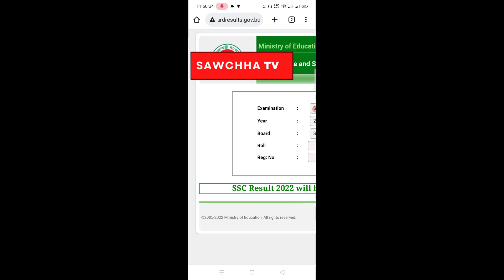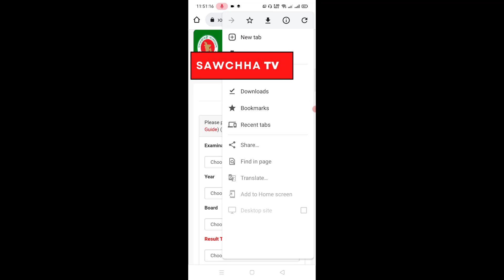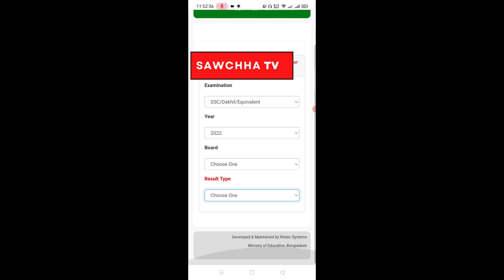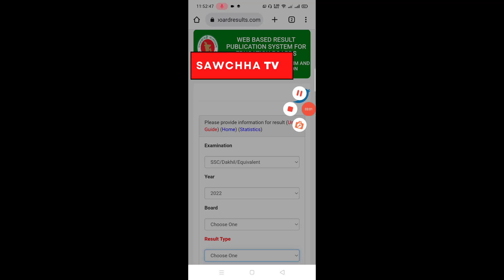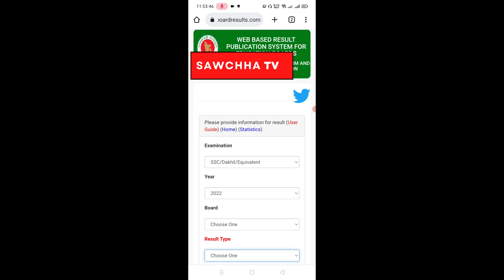SSC result 2022 || SSC রোজাল্ট দেখুন সবার আগে || মার্কশিট সহ এস এস সি রেজাল্ট দেখুন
Hello Viewers This Video I Show You SSC result 2022 || SSC রোজাল্ট দেখুন সবার আগে || মার্কশিট সহ এস এস সি রেজাল্ট দেখুন